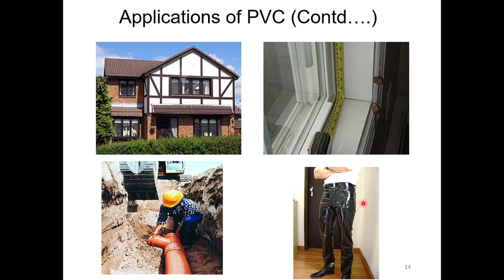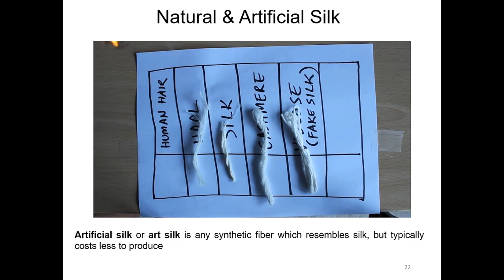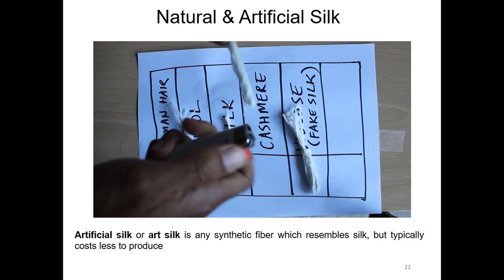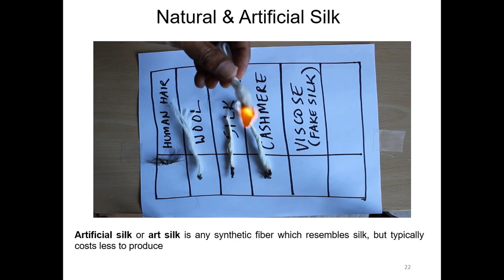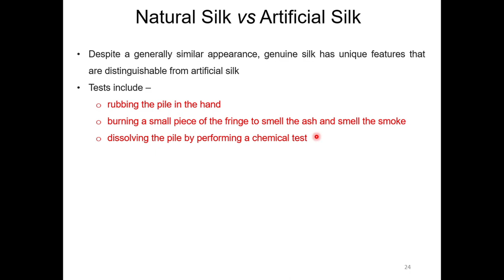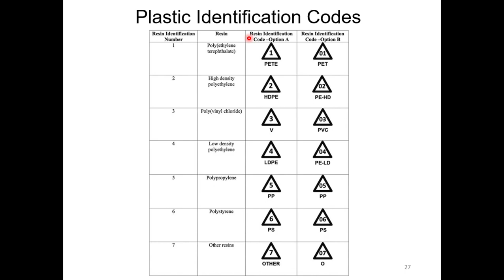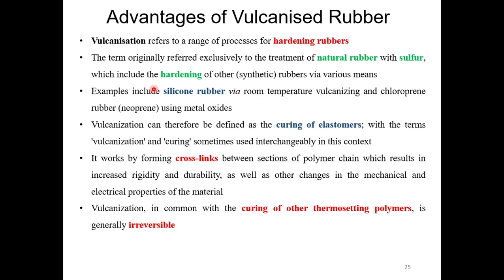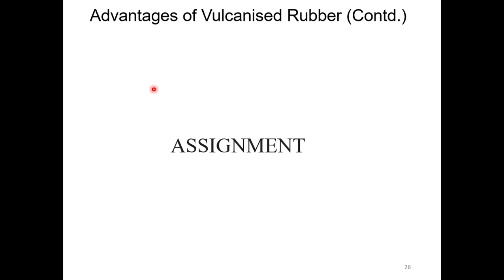Open Course Polymers Class # 5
This video briefly discusses some details about synthetic rubber and its applications, artificial silk and natural silk as well as vulcanisation which is included in Chemistry Open Course for Fifth Semester BSc Degree Programme under University of Calicut